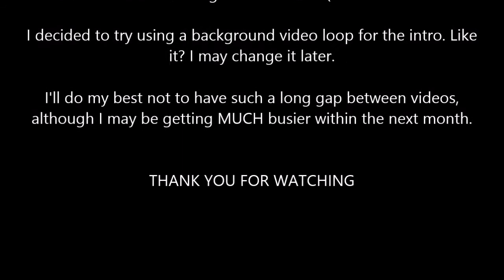But I Digress..., Episode 21: A Review of 'Godzilla' (2014)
Hosted by Nathan Marchand

My hiatus is over! ("And there was much rejoicing. Yay...") I've made it no secret that I'm a huge fan of Toho's Godzilla franchise. Most of those films are among my guilty pleasures. So, since my friend Sergio Garza is a horror movie fan, I decided to have him review Garth Edwards' big-budget reboot of Big G with me. Enjoy!

You can read my review of the film for GigaGeek

Here's my review as a guest host on the Strangers and Aliens podcast